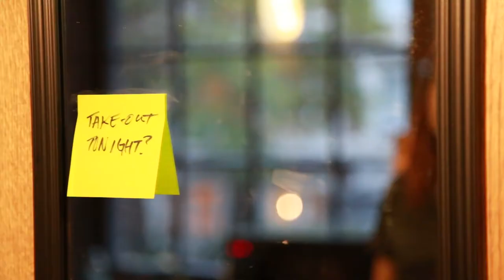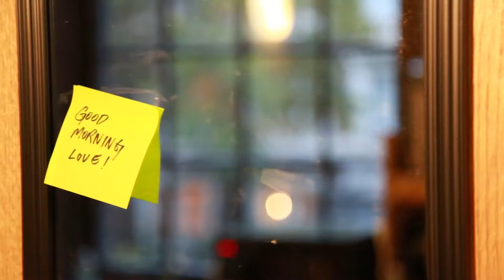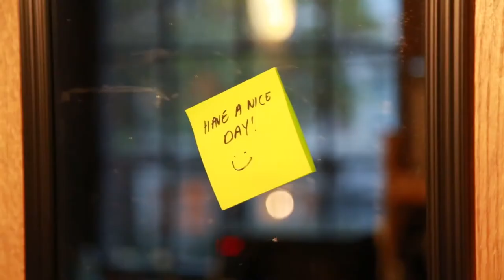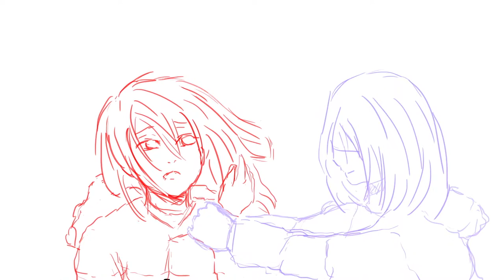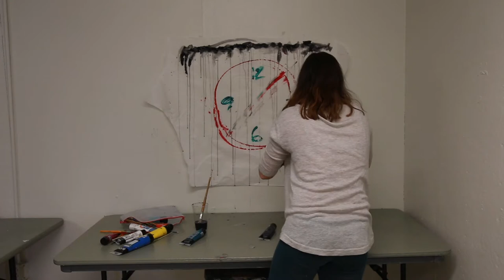realization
Project for my Time class in first year of Parsons. We had to incorporate the idea of a hallucinogenic pen with the theme of someone being afraid of change. Here's what my group made in a couple weeks.

Summary: A girl goes through the same things everyday, boyfriend breaks up with her, wants to forget so she uses pen to hallucinate, hallucinations inspire art, becomes new person.

Members:
Catalina O'Connor
Mikaela Paik
Eva Serrano Reisner
Lily-Rose Wilen